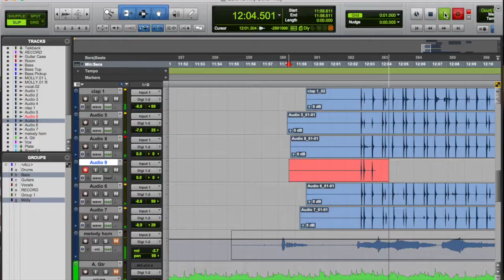Polly Paulusma - Best of 2020 (4m)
Paulusma shares ideas about songwriting, guitar tunings, how to change strings, tour and studio secrets and the trials and tribulations of the life of a working singer songwriter.

Paulusma's patrons make a modest monthly contribution in return for access to these exclusive weekly video diaries on songwriting, guitar tuning, online gigs and other topics, alongside monthly exclusive live streamed gigs and many other benefits.

Paulusma releases her eighth album, 'Invisible Music: folk songs that influenced Angela Carter', on Wild Sound / One Little Independent in April 2021. Her ninth, 'The Pivot On Which Everything Turns', is slated for release 2022.